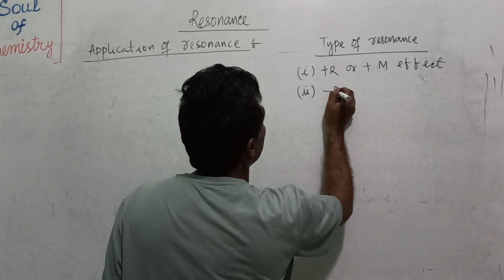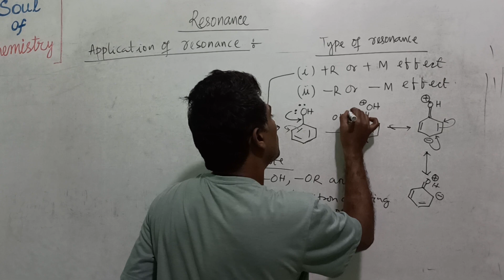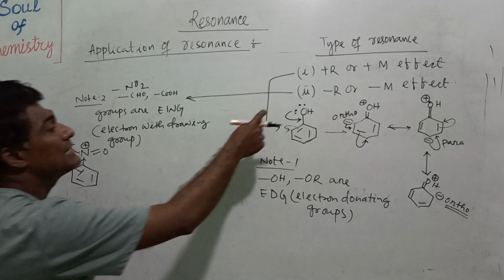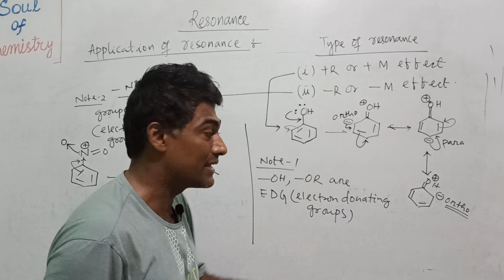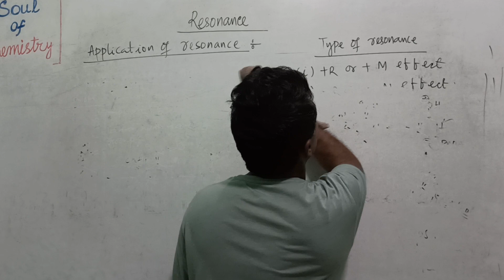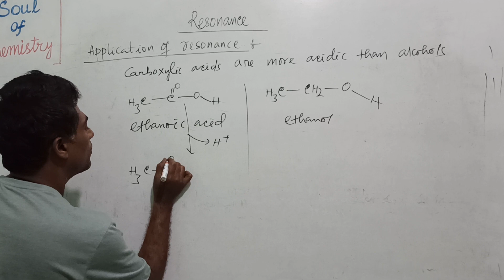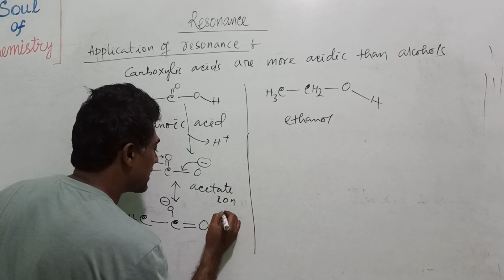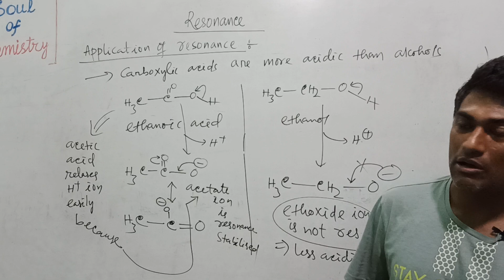GOC: Resonance: Part 3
Application of resonance: Acidic strength, orientation effect of groups,